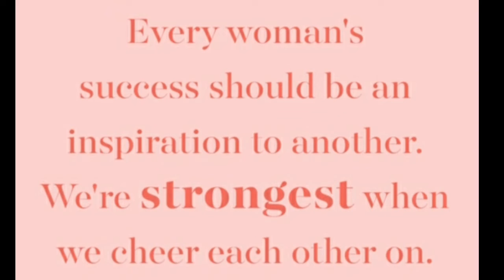Happy Women's Day 2021 | Whatsapp Status | Johitha's Kitchen